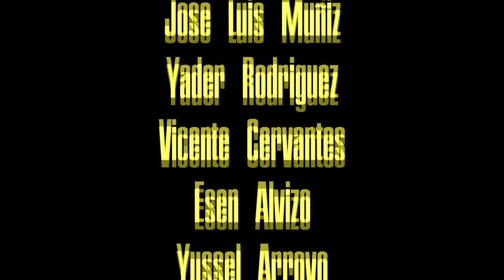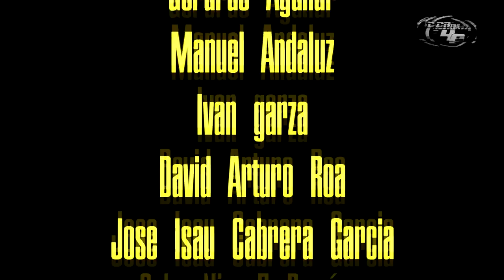Mr. IRRELEVANT debuta contra BRADY I 49ers vs Bucs I duelazo en la NFC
GO NINERS!!!